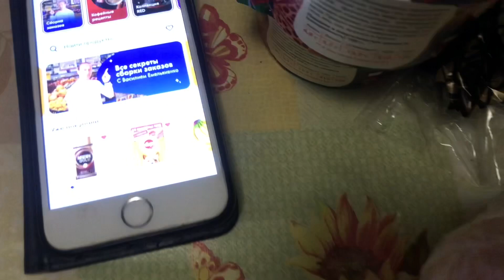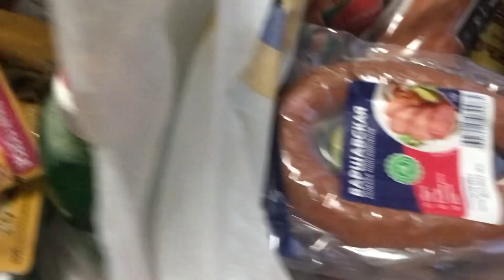Магазин «Лента». Заказали продукты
Пакет — это способ экономить деньги на регулярных покупках.

С сервисом пользователи получают в 10 раз больше кешбэка на карту Х5 Клуба — 5% вместо базовых 0,5%. Так баллы копятся быстрее, а оплачивать ими следующие покупки и экономить деньги можно чаще.

✨ 20% кешбэк на готовую упакованную еду при покупке от 2-х блюд в одном чеке в магазине Перекрёсток
✨ 10% кешбэк на готовую упакованную еду при покупке от 3-х блюд в одном чеке в магазине Пятёрочка

Скорее переходи по ссылке и делай покупки с выгодой👇🏻👇🏻👇🏻